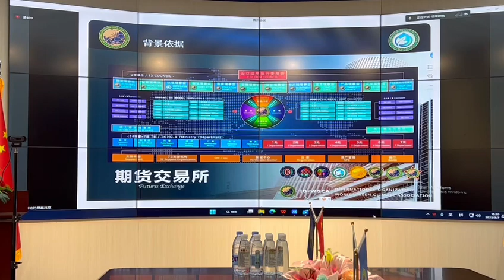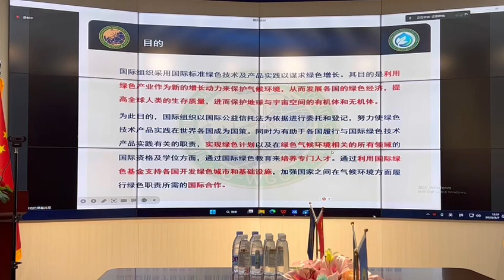IO-WGCA EX, 동북아총부, 국제기구 세계녹색기후기구/INGO-WORLD GREEN CLIMATE ASSOCIATION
국제기구 세계녹색기후기구는 국제기구 입니다.山再高，往上攀总能登顶，路再长，走下去，定能到达
IO-WGCA 总议长
李雨承 敬上
Cheer up!
No matter how high the mountain is, you can always reach the top if you climb up,
no matter how long the road is, if you go down, you will definitely reach
IO-WGCA General Chairman
WOOSEUNG LEE                                                               IO-WGCO 최고이사회 국제업무규정  공시.